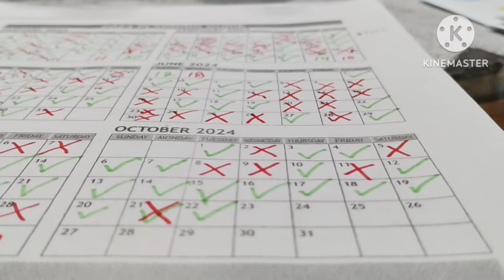IMPORTANT FOOD TO HAVE FOR YOUR WINTER/EMERGENCY PREPPER STASH ❤️